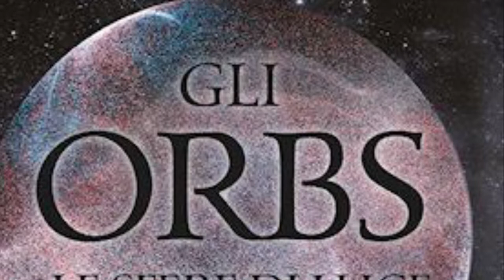GLI ORBS IL FENOMENO PARANORMALE PIÙ INCREDIBILE